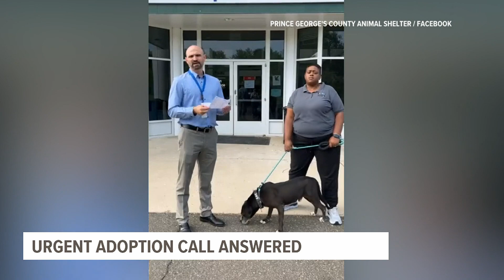Over two dozen dogs facing euthanization adopted after shelter puts out desperate call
The dogs had a noon deadline of Thursday to be adopted and, so far, 29 have been adopted and will be living new lives.